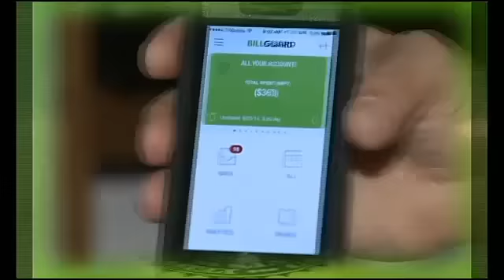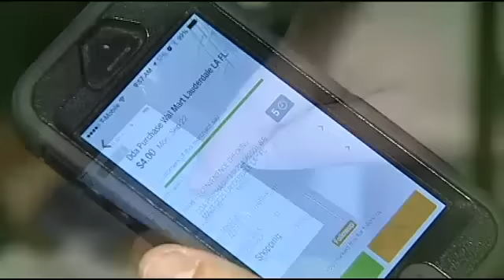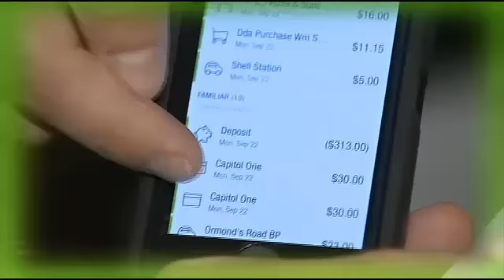BillGuard on WSVN-TV Miami/Fort Lauderdale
Video posted: Jan 5, 2015